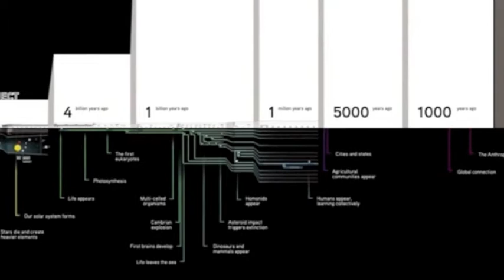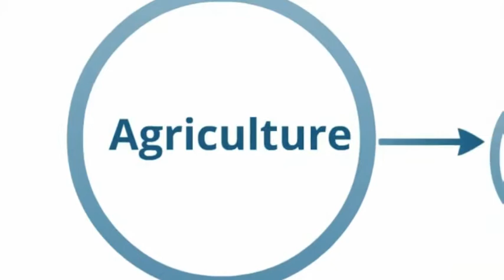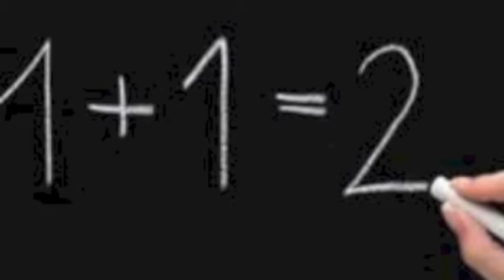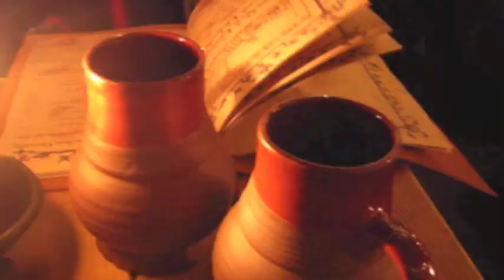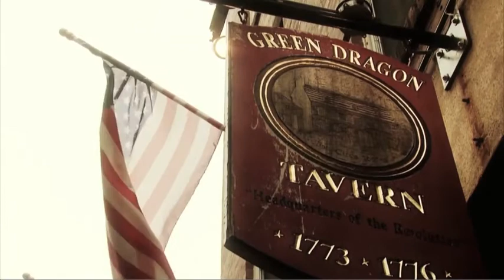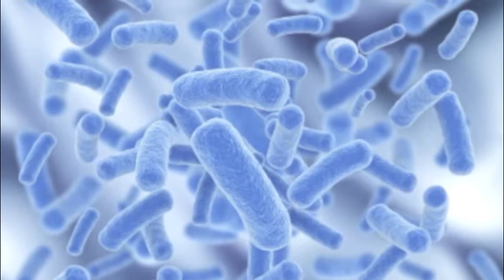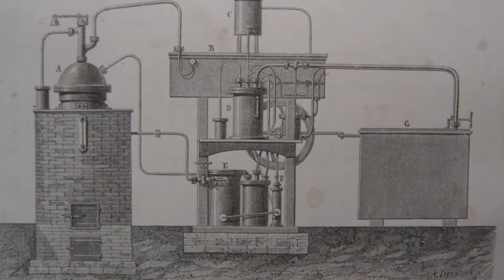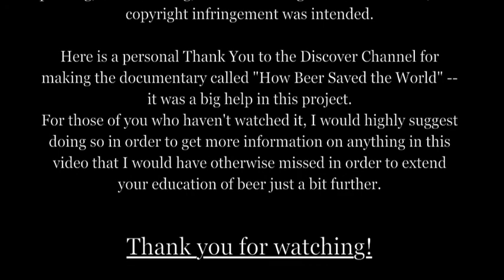The Little Big History of Beer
A History Project I made for my final - Enjoy!